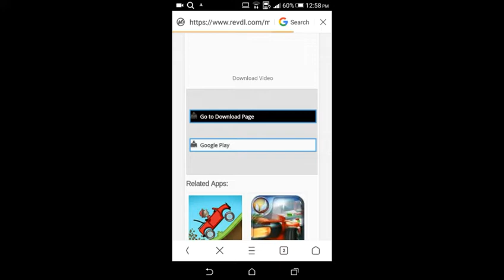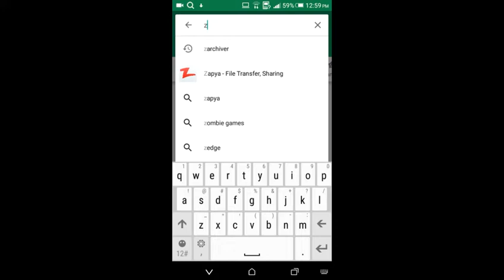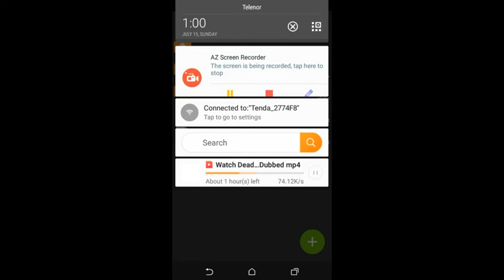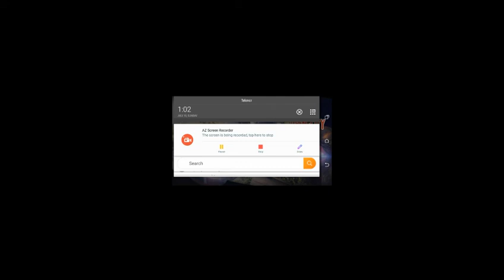How To Download & Install MADOUT OPEN CITY For Android Free!(300MB)